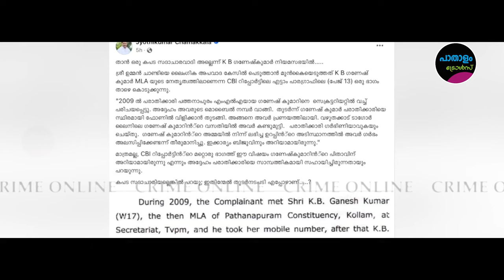എന്റെ ഗർഭം ഇങ്ങനല്ല ! Troll Video | K B Ganesh Kumar | Saritha S Nair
COURTESY:
CRIME ONLINE